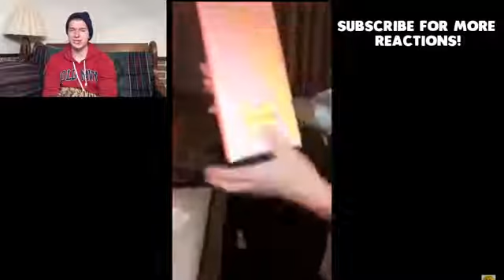Reactions Funny adorable Ariana Grandes Snapchat Stories Reaction!